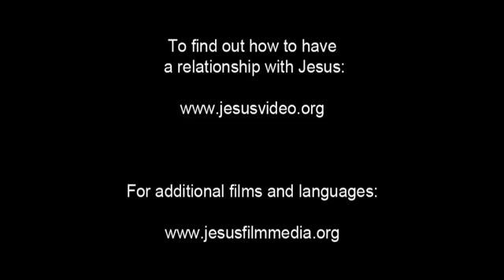18 Parable of the Lamp